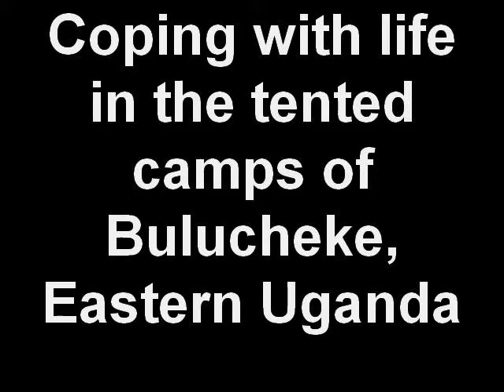Coping with Life in Bulucheke tented camp for Bududa landslide victims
Chief of Communication, Chulho Hyun, describes the setting of a family trying to cope with life in the Bulucheke tented camp, where hundreds of people affected by the landslides in Bududa, Eastern Uganda, are now residing.  UNICEF is working with the Uganda Red Cross to provide relief supplies in the camp.